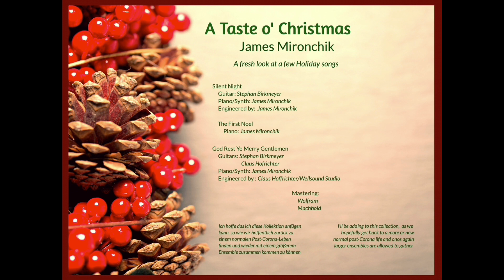God Rest Ye Merry Gentlemen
My take on this holiday classic. Enjoy!